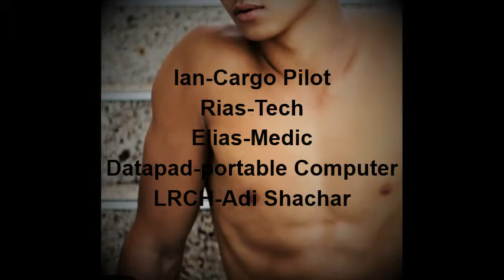The Dark-ch 16-gay m/m m4m science fiction-soft spoken asmr-audiobook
Someone has betrayed Nuestra Colony, a gay science fiction asmr with a touch of romance. A gay M/M m4m science fiction audiobook.
To see all the chapters of 'The Dark,' please visit the playlist